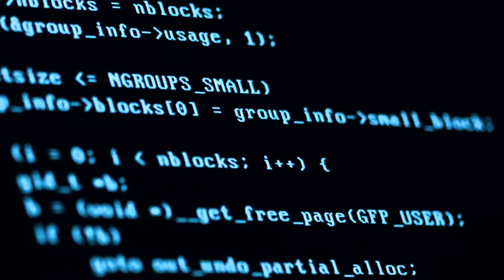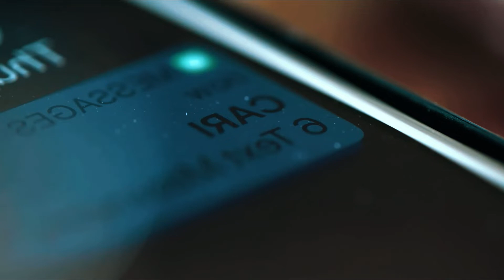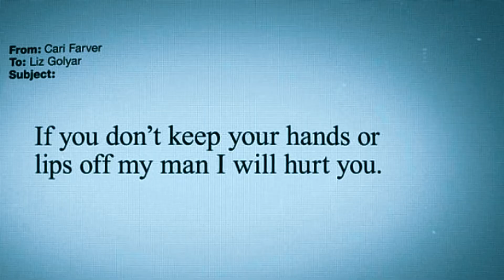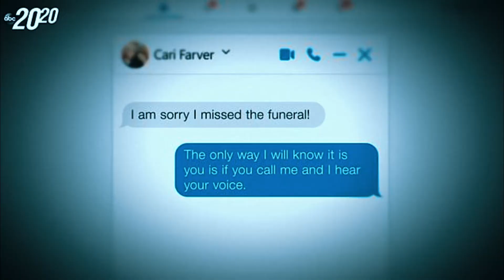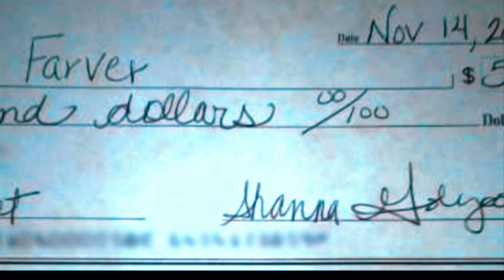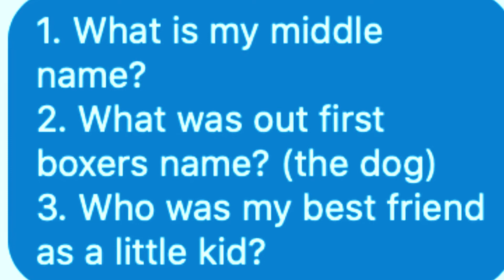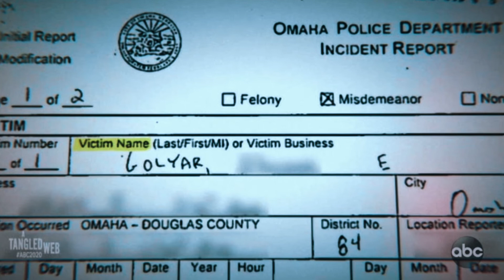The Shocking Case of Cari Farver